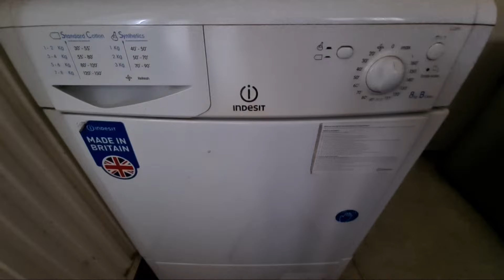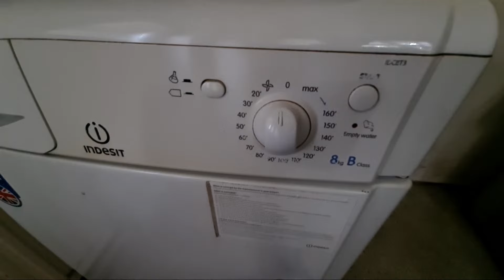Highlight 2:36:09 – 2:41:09 from Indesit IDC8T3 8KG Condenser Tumble Dryer Full Cycle